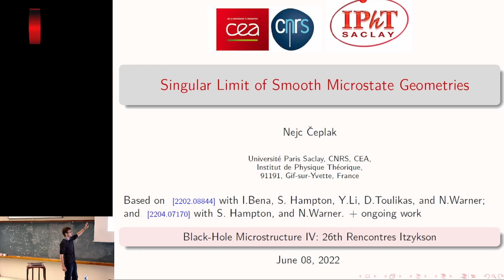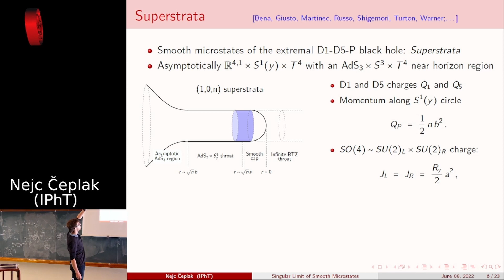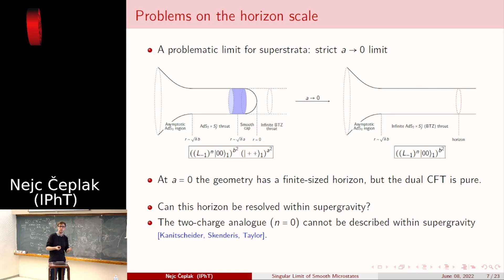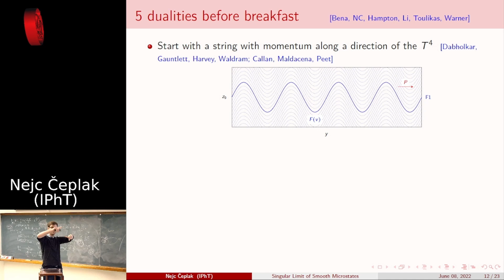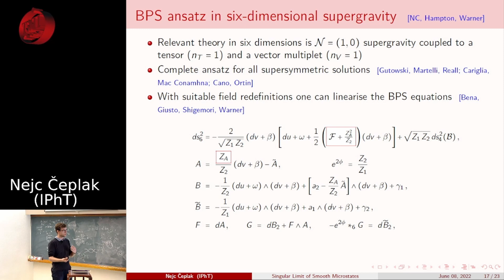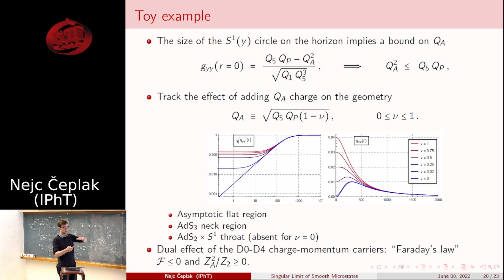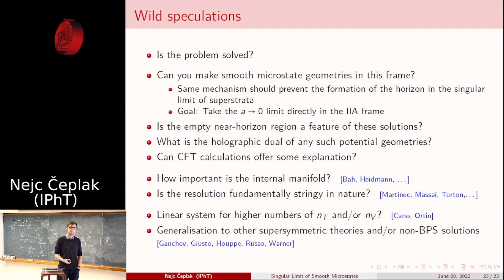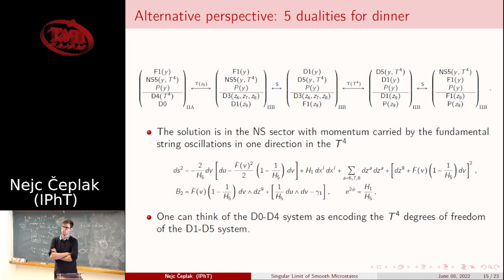Nejc Ceplak (2022) - Singular Limit of Smooth Microstate Geometries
Black-Hole Microstructure IV: 26th Rencontres Itzykson